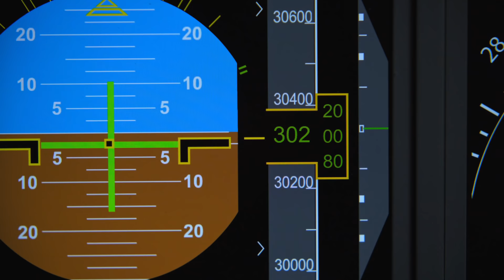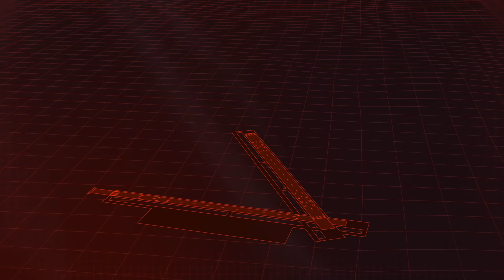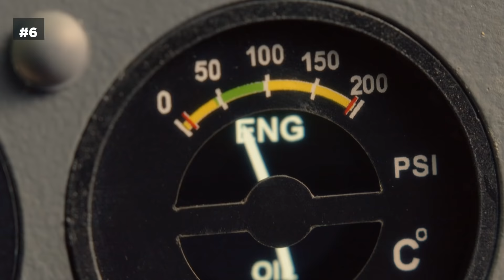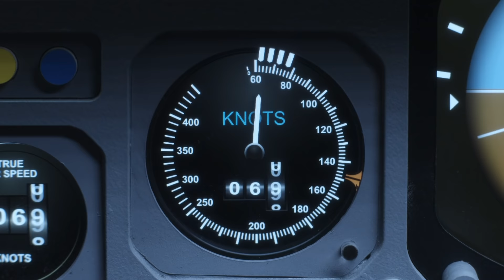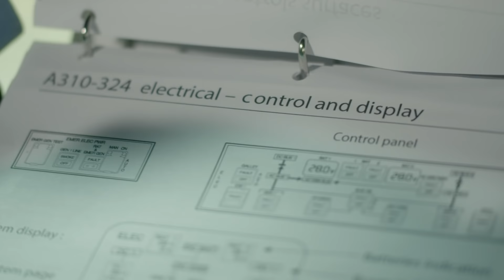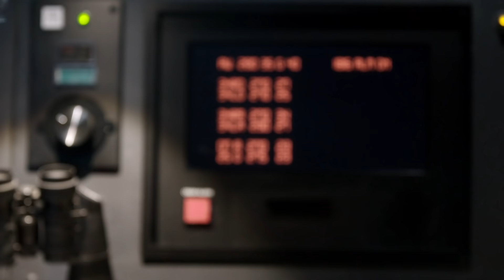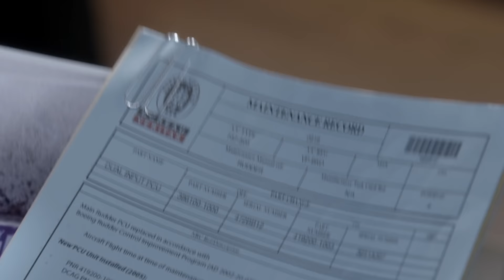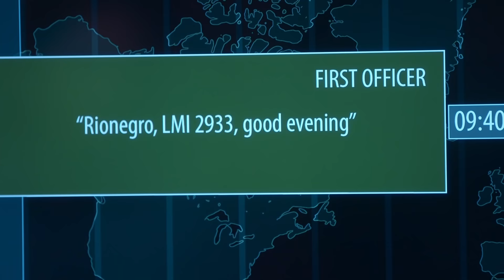Every Plane Crash From Air Disasters (Season 13) | Smithsonian Channel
A look at every plane crash featured in Air Disasters Season 13, including the 2011 Reno Air Races Crash, Flight 780, and more.

0:00 Intro to 'Every Plane Crash From Air Disasters Season 13'
0:29 Engines fail on approach to Hong Kong
4:02 A mystery substance wreaks havoc on Flight 780
7:17 Disturbing footage of 2011 Reno Air Races crash
10:08 Was this P-51 Mustang modified to the point of instability?
12:58 Did this flight suffer from a rudder malfunction?
15:10 How an oil pressure alarm misled pilots
18:03 Plane approaches runway at an extreme angle
20:20 Did this pilot lack the training to land at Guantanamo Bay?
22:37 A plane crashes after takeoff in the heart of Miami
25:16 Eyewitnesses report a fire in one of flight 101's engines
27:27 Investigators get an anonymous tip into a plane crash
29:54 Did a faulty throttle bring down this Romanian plane?
32:58 Were Tarom Flight 371 pilots fit to fly?
35:22 A plane runs into trouble as it prepares for take off
37:57 Did strong crosswinds cause this plane to abort take off?
41:19 Investigators of flight 821 run into multiple dead ends
43:39 Was Flight 821 brought down by a 737 design flaw?
46:22 Did this flight crew have the training to fly a Boeing 737?
50:01 Did Lamia Flight 2933 simply run out of fuel?
52:54 Investigators relive final moments before 2016 crash
56:12 Why locating the four corners of a plane crash is essential
58:24 Was icy weather a factor in this plane's fatal crash?